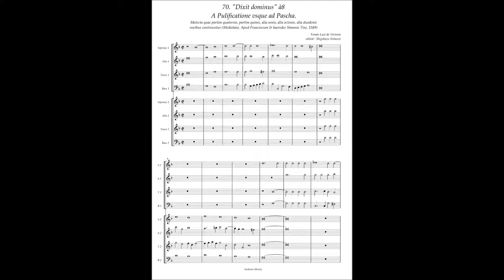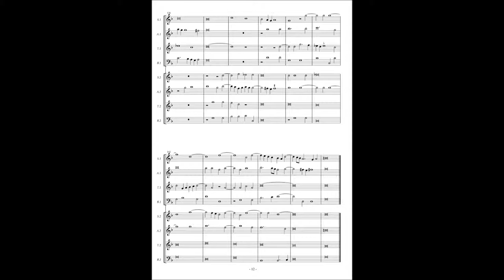Tomas Luis de Victoria, Motetta (1589) No.70 "Dixit dominus" à8